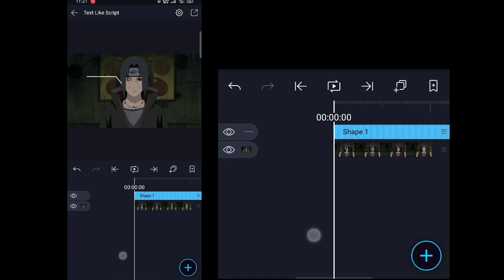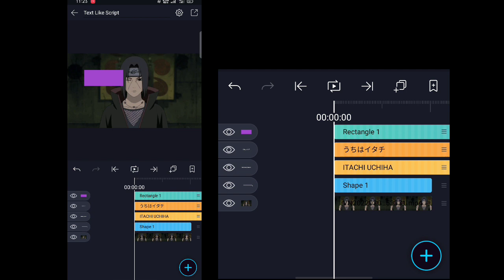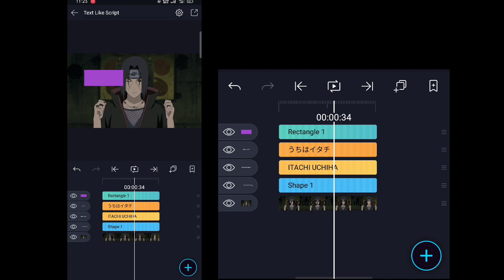TEXT LIKE SCRIPT | QUICK TUTORIAL [ALIGHT MOTION]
𝗣𝗿𝗲𝘀𝗲𝘁
𝗦𝗼𝗰𝗶𝗮𝗹 𝗠𝗲𝗱𝗶𝗮'𝘀
𝗜𝗯
𝗧𝗶𝗺𝗲𝗰𝗼𝗱𝗲'𝘀
  0:00 — Want this?
  0:08 — Tutorial
𝗠𝘂𝘀𝗶𝗰
Be Alright - Declan DP
𝗔𝗻𝗶𝗺𝗲
-Naruto Shippuden
𝗘𝗱𝗶𝘁𝗶𝗻𝗴 𝗦𝗼𝗳𝘁𝘄𝗮𝗿𝗲
-Alight Motion 3.6.2